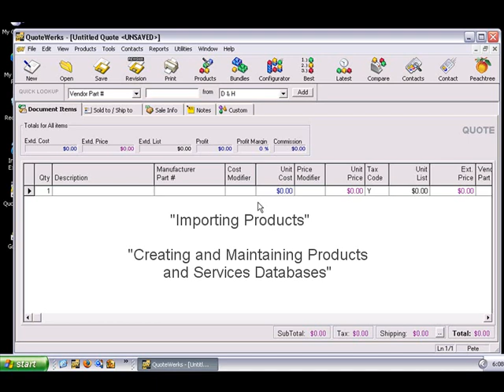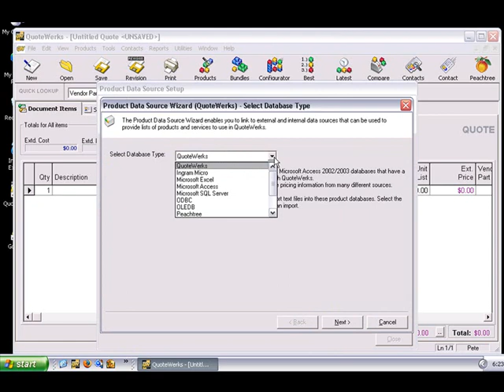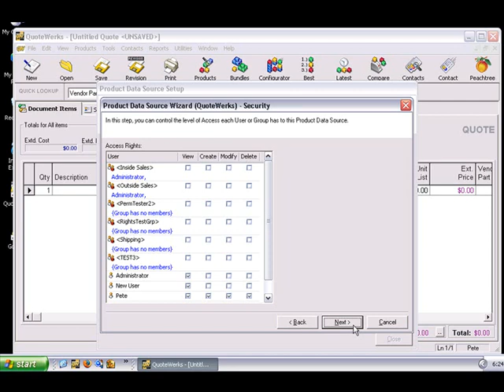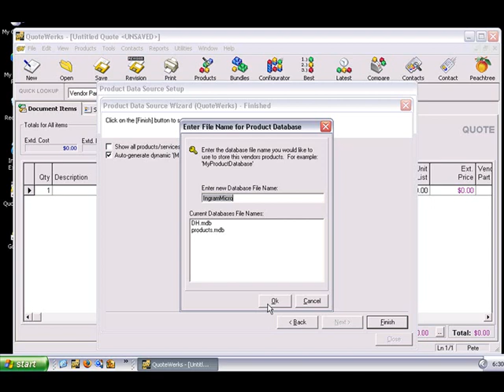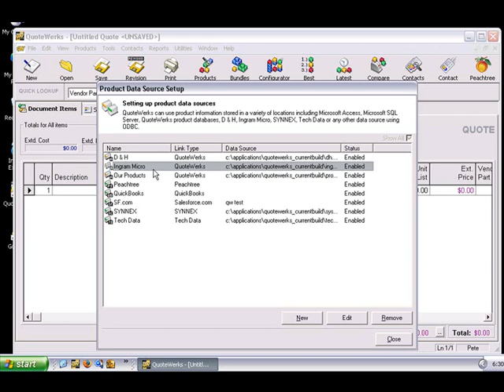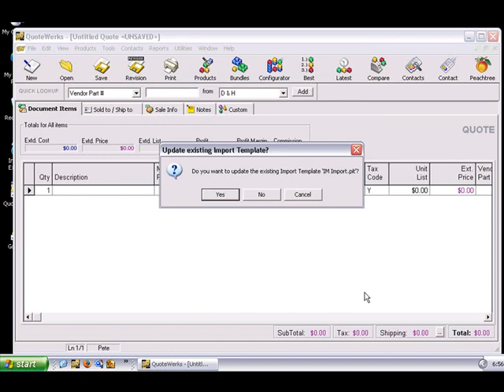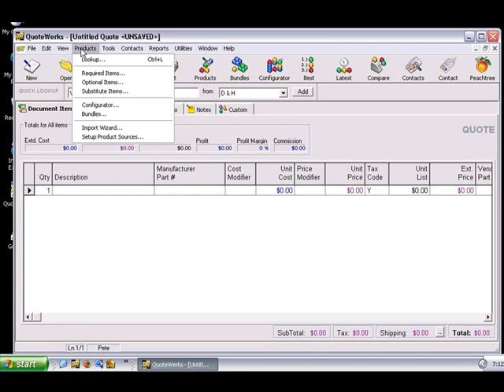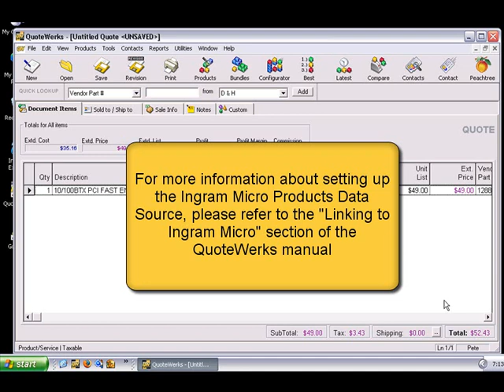Setting Up the Ingram Micro Products Data Source for QuoteWerks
This video walks you through importing and using Ingram Micro products. This video should be used in conjunction with the QuoteWerks manual.